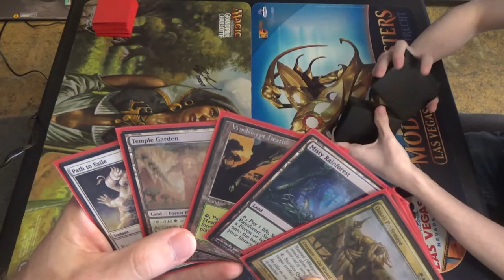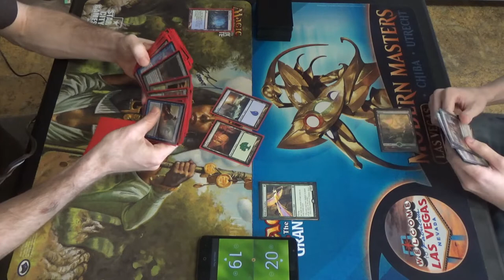Modern MtG — Bant Constable vs. Counters Company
Bant Constable is my favorite "bad Infect" deck. Mine involves playing a powerful creature, often on turn two, and swinging with it on turn three in such a way that the opponent cannot win, either because I returned their permanents to the hand or I drew an overwhelming number of cards. Cephalid Constable is actually busted, but it's a bit too slow for Modern, sadly.

I believe that this was the deck at the time:
Creatures (22)
4 Birds of Paradise
4 Cephalid Constable
4 Cold-Eyed Selkie
1 Geist of Saint Traft
1 Monastery Mentor
4 Noble Hierarch
4 Qasali Pridemage
Instants (12)
4 Spell Pierce
4 Path to Exile
4 Vines of Vastwood
Planeswalkers (1)
1 Ajani, Caller of the Pride
Sorceries (4)
4 Distortion Strike
Lands (21)
3 Breeding Pool
2 Flooded Strand
1 Forest
3 Hallowed Fountain
1 Island
3 Misty Rainforest
1 Pendelhaven
1 Plains
3 Temple Garden
3 Windswept Heath
Sideboard (15)
4 Rest in Peace
2 Seal of Primordium
4 Stony Silence
3 Damping Sphere
1 Thalia, Heretic Cathar
1 Thrun, the Last Troll